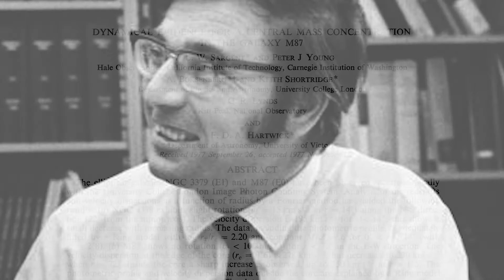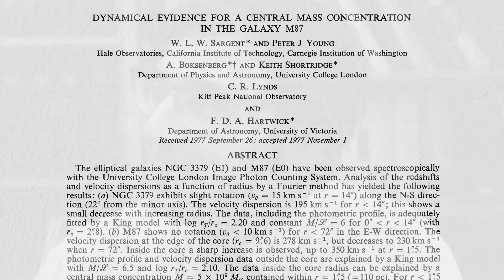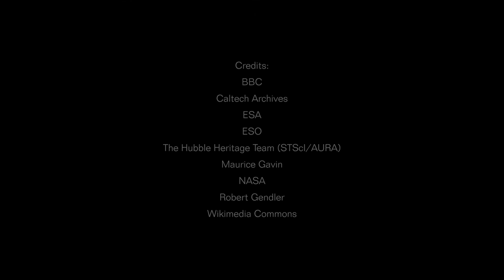The Hearts of Galaxies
About the supermassive black holes found at the centers of galaxies, quasars, and the role of Palomar Observatory in developing the active galactic nuclei unified theory.

Contents
00:00 - Black holes in the center of galaxies
00:36 - Discovery of quasars - 3C 273
01:33 - Active galactic nuclei (AGN)
02:14 - Galactic black holes are common
02:41 - Milky Way's central black hole
03:22 - Credits